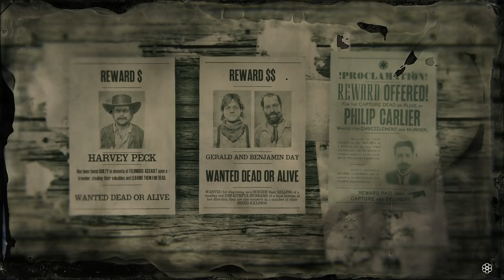Red Dead Online NEW LEGENDARY BOUNTY MISSION Philip Carlier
SRed Dead Online NEW LEGENDARY BOUNTY MISSION Philip Carlier